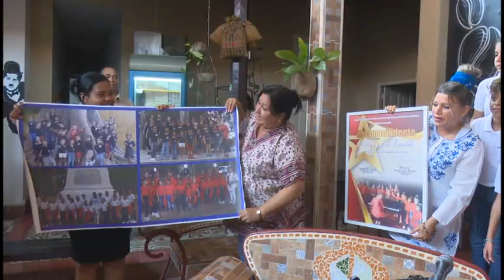Reconocen en Granma aportes de destacada instructora de arte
La popular y versátil cantante granmense Ary Rodríguez  y el coro Ismaelillo fueron  reconocidos  en la ciudad de Bayamo.